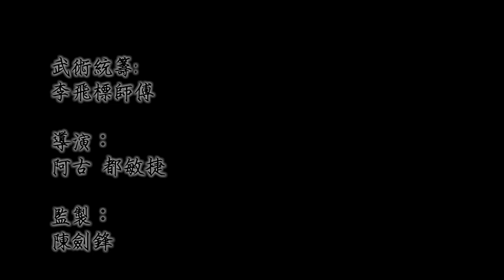大聖劈掛門 -- 自我防衛篇 -- 第二集（下）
第二集內容：
單元（上）：學員表達對提升防衛意識和武術融入生活的期待，並決心全力以赴。
單元（中）：「防禦手法」講解。
單元（下）：散手（猛虎歸山、扣腕斷橋、青龍入水）應用、標準及詳細說明示範。